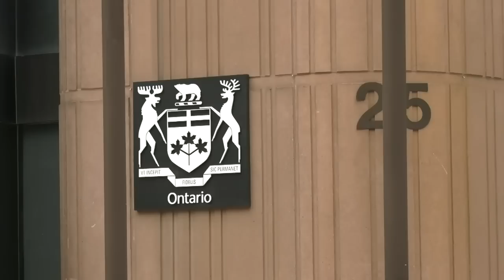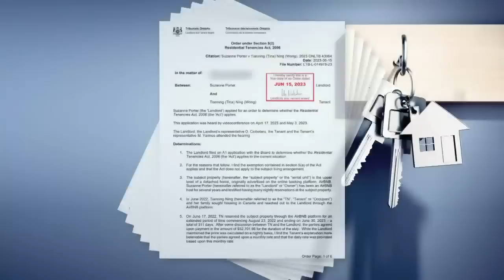LTB ruling that evicts family from Toronto Airbnb cause for concern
The LTB ruled in favour of evicting a family from their long-term Airbnb stay, prompting concerns over it creating a 'legal grey area.'